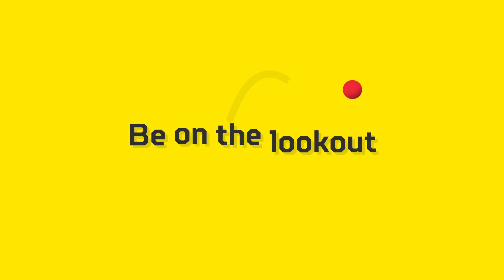John Norman Mackenzie Amplification Campaign - Press Conference - January 8, 2020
Bolo Program Joint Press Conference with Mission RCMP & Metro Vancouver Crime Stoppers

BC RCMP Headquarters
Surrey, British Columbia, Canada